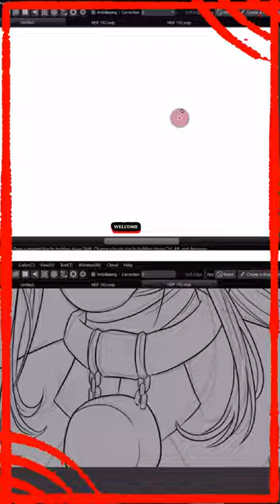Tiny Timelapse: Maxwell's Progression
Yaaaay, I remember being in a bad mood when I was drawing this but I suppose it still came out okay!